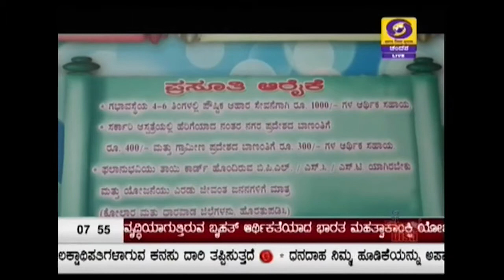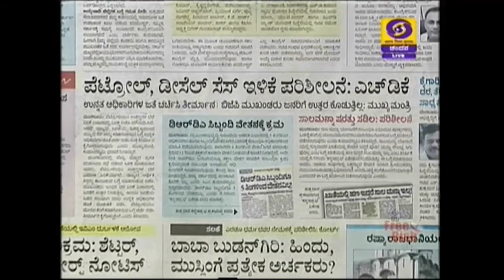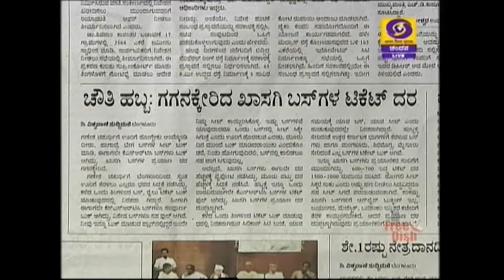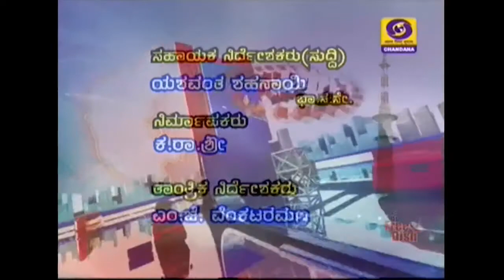DD CHANDANA NEWS. 08.09.18. 7.45 AM MORNING NEWS